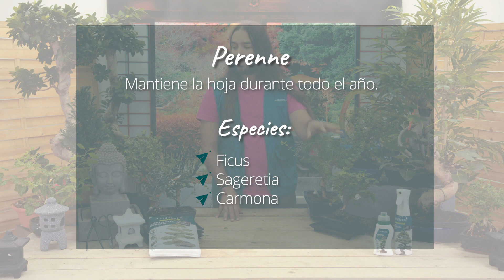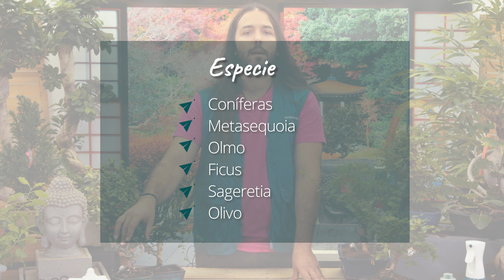Tipos de bonsái: especies y estilos | Plantas en VERDECORA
¿Cuántos tipos de bonsái existen? Hoy aprenderemos junto a Lir, nuestro experto Verdecora, distintas clasificaciones de los bonsái: por tamaño, si son de exterior o interior, por estilo... ¡hay infinitas posibilidades! Aprende a cuidar a tu bonsáis desde cero con todas las técnicas para convertirte en todo un experto.